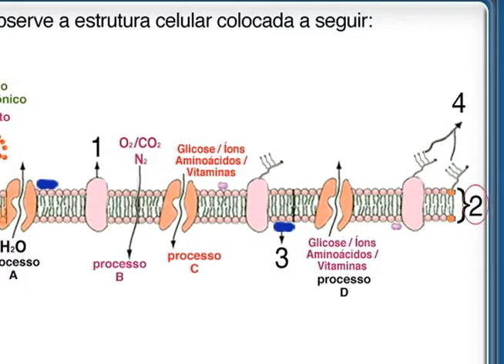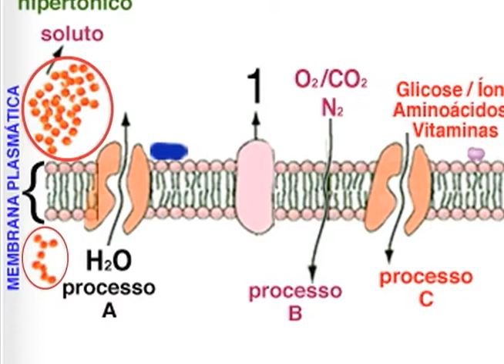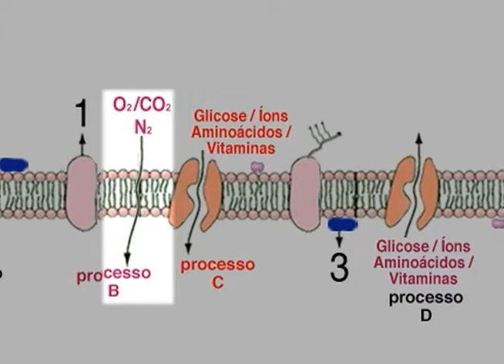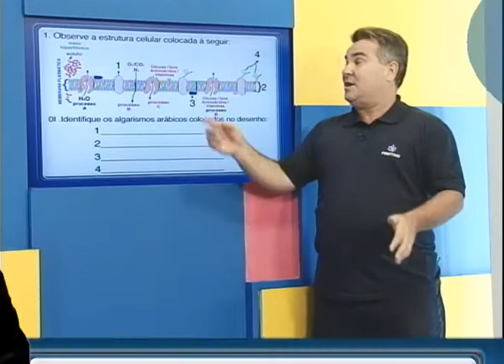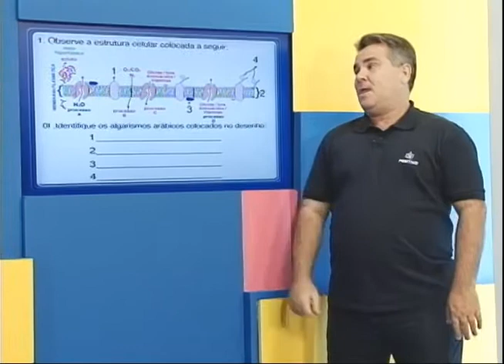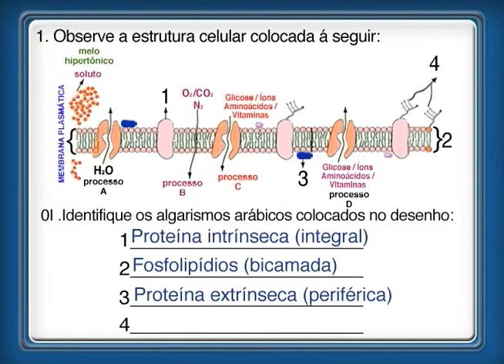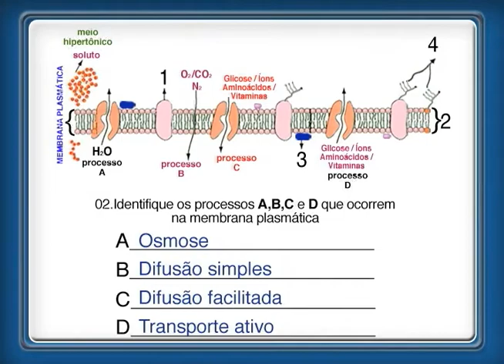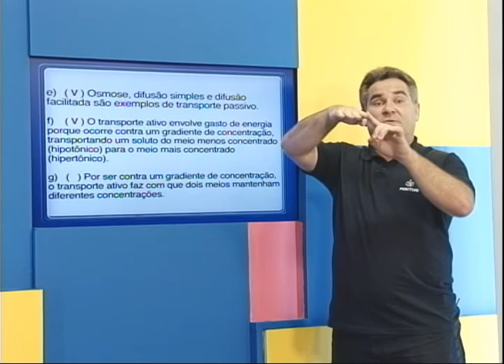Superaulas Enem 2012 - 30.10 - Biologia - Transportes Membrana Plasmática - Professor Pedro